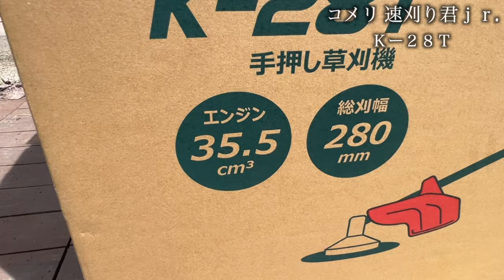コメリの手押し草刈機速刈り君Jr.で草むらに突入してみた結果...！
「コメリオリジナル　手押し式草刈機速刈り君Jr. K-28T」

◯過去のマキタ互換シリーズ↓

【マキタ互換】格安購入したインパクトドライバーが使えるか色々検証してみた...!!【DIY 18v】

【マキタ互換】18v格安レシプロソーが買ってすぐ壊れました...!!【電動ノコギリ】

【マキタ互換】格安草刈機を改造した結果、スゴイ破壊力になった！【18vバッテリー刈払い機】

Amazonで買える充電式インパクトレンチセットが想像以上だった!【AB-S500/タイヤ交換/マキタ互換】

道具のレビューやDIYを行なっています。

動物や田舎暮らしの動画を作ってます。